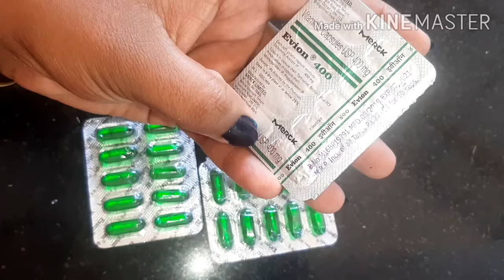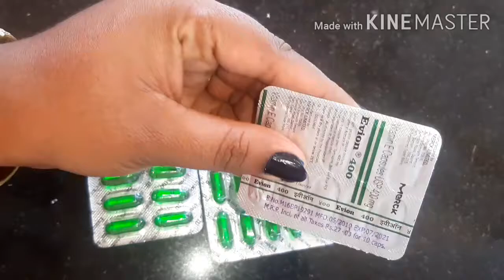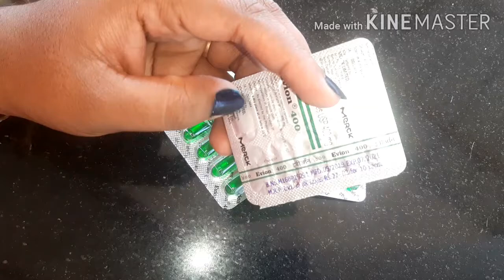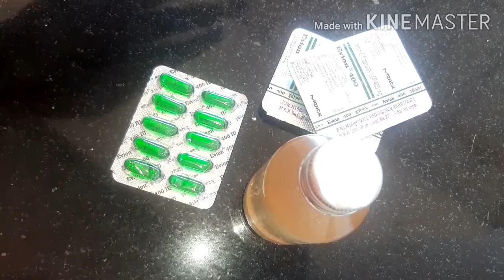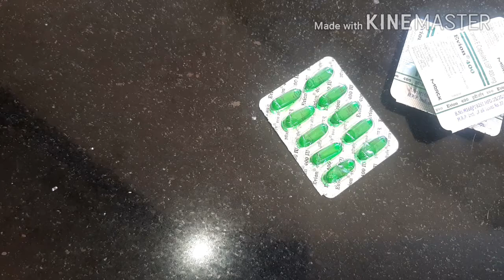യൂസ് ചെയ്താൽ ഉറപ്പായും 100%result||മുടിവളച്ചക്കും ചർമ സംരക്ഷണത്തിനും vitamin E capsules||smartmom#